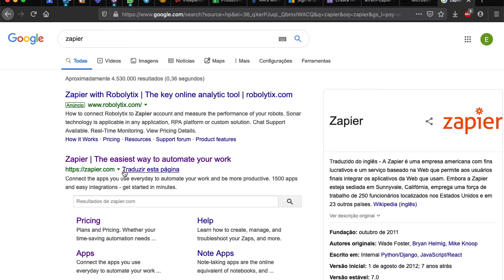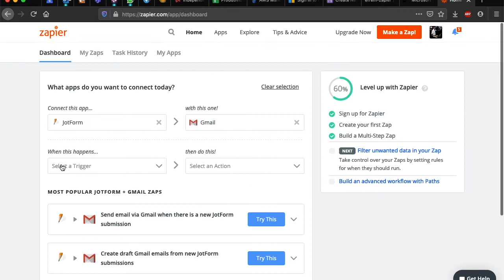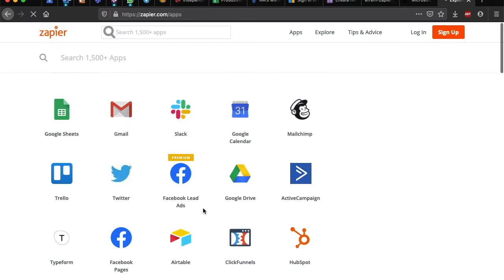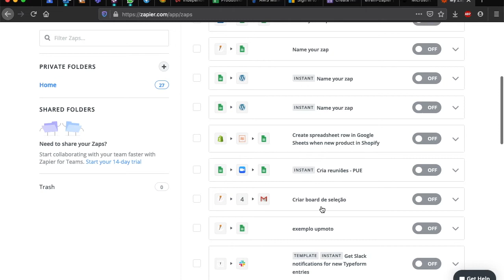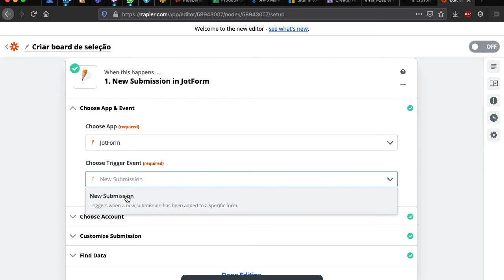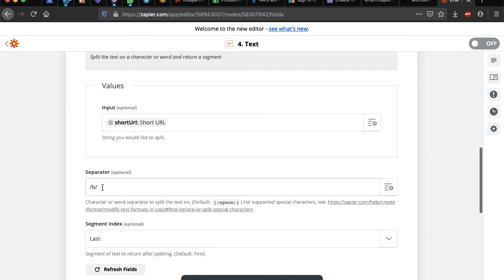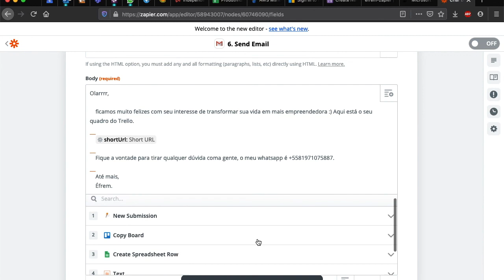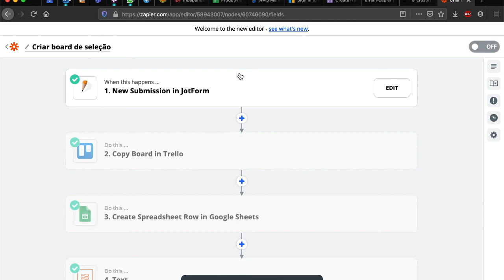Como manipular APIs com o Zapier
Zapier é bem legal para conseguir manipular as APIs de diversos serviços.